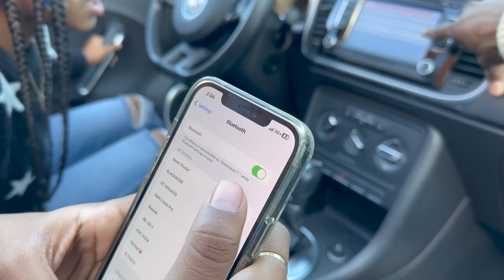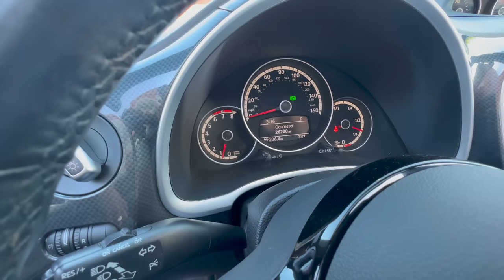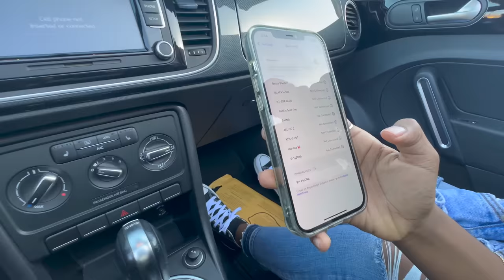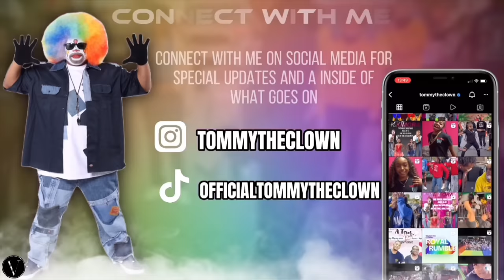THE BIG REVEAL 🫣💖 | J&K Car is Here & Its FIRE 🔥❕